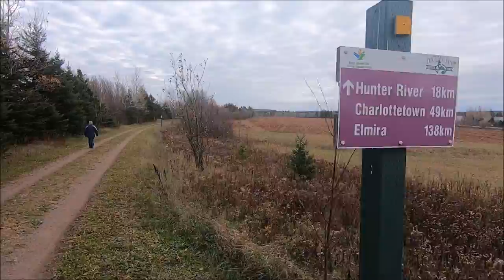Breadalbane to Emerald Junction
Our hike this weekend took us from Breadalbane to Emerald Junction. Just before the junction itself, where the line continues west to Kensington and sends a branch line south to Borden Carleton, is the site of the Emerald Junction Station. The station building was saved following closure of the railways and is now home to Bedeque Bay Environmental Association which probably explains a nearby hut with a placard reading Monarch Way Station.

Susan slept badly the night before but pushed on valiantly and we completed a round hike of just over 6km, somewhat shorter than our usual jaunts.